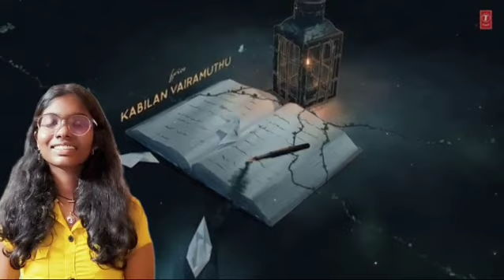Chinna Chinna Kangal | The Greatest Of All Time | Thalapathy Vijay | Venkat Yuvan |AASHRIYA SANTHOSH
Get ready to melt in this soul stirring melody of GOAT in the voices of Thalapathy and Bhavatharini.
Hear is the song “Chinna Chinna Kangal” from new Tamil movie “The Greatest of All Time”lovesong